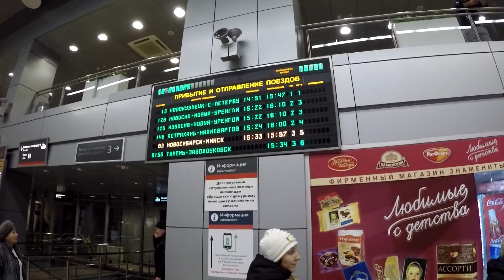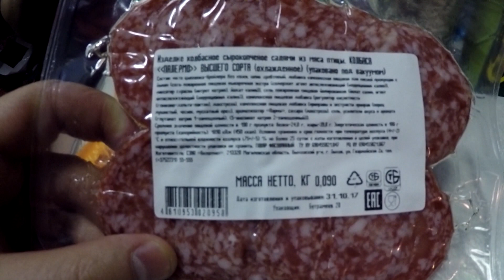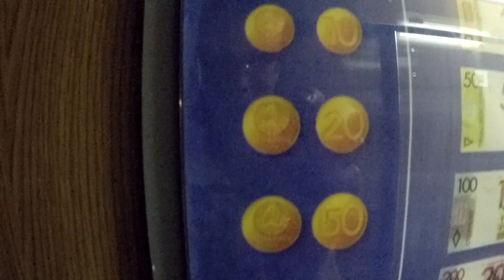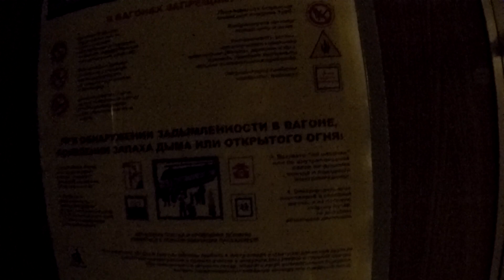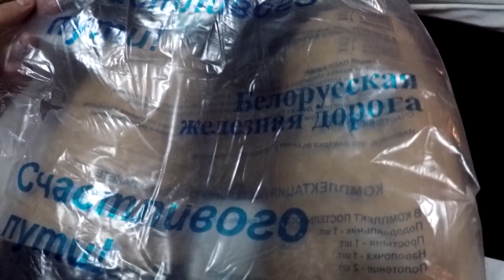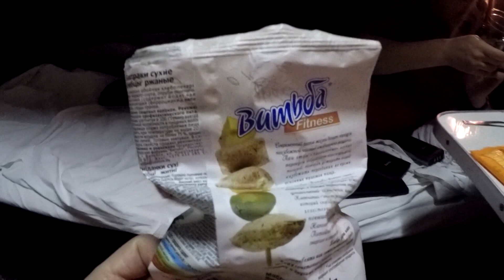Поездка на поезде №63б Новосибирск - Минск из Тюмени в Пермь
Третья часть из серии про то, как Михалыч съездил в командировку в Тюмень, поездка в белорусском поезде, посиделки в купе